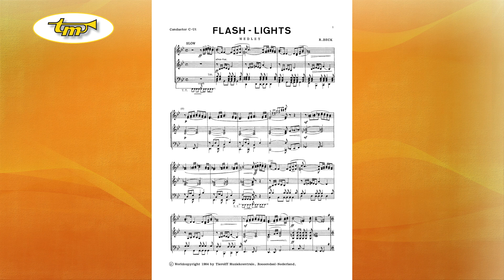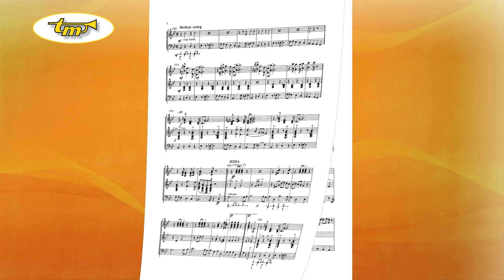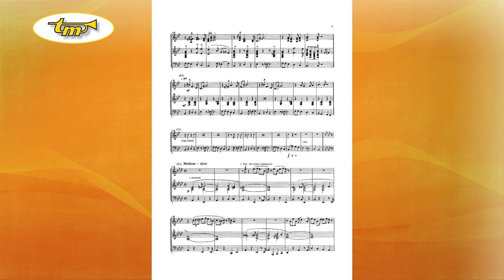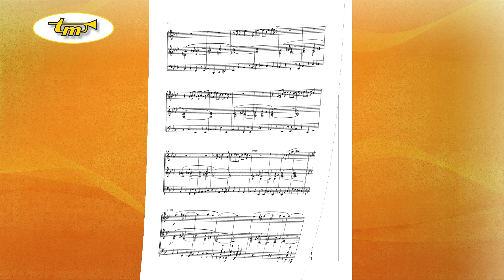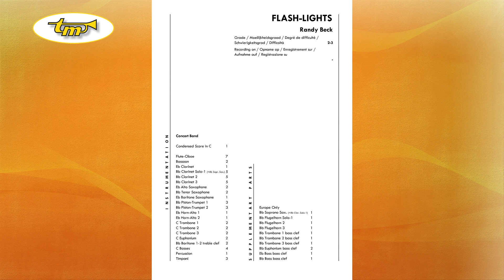Flash-Lights - Concert Band - Beck - Tierolff